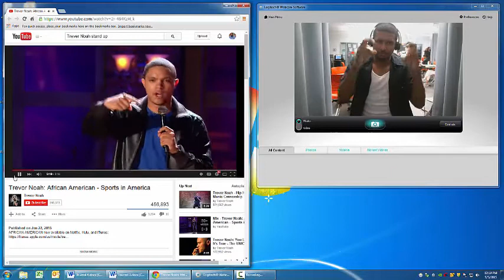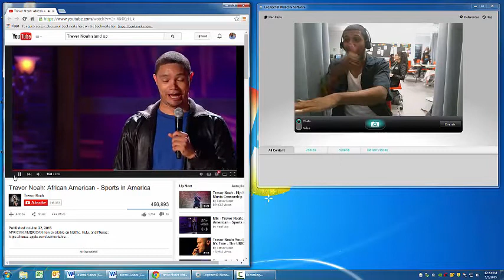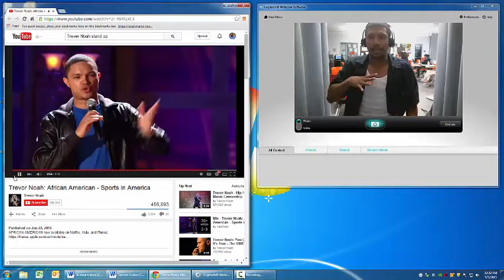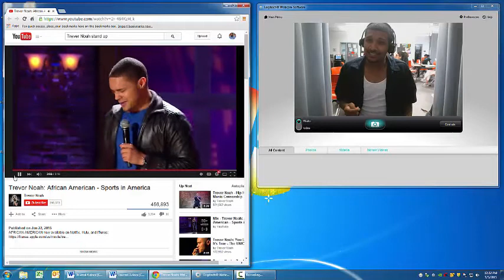Trevor Noah: African American - "Sports in America" ASL interpretation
He's speaking really fast. My goal was to keep up while still using use of space properly.